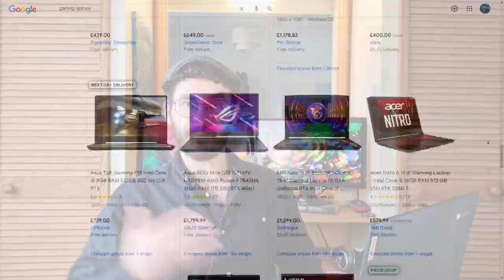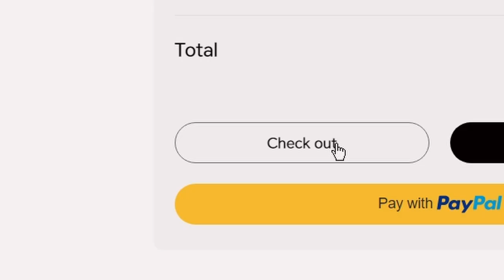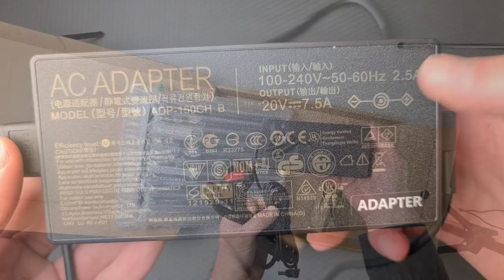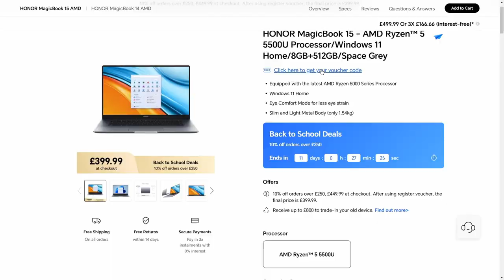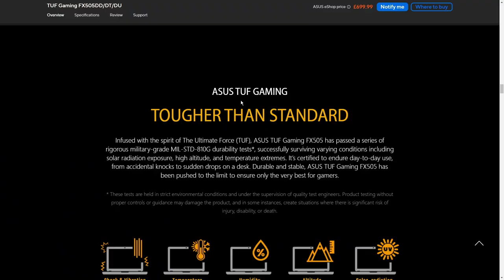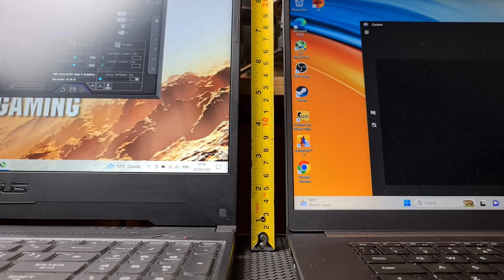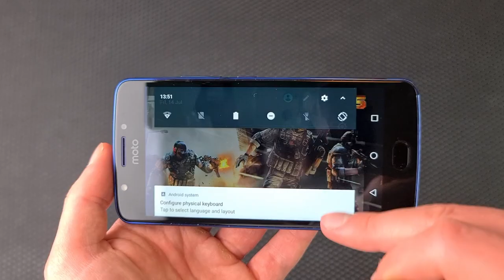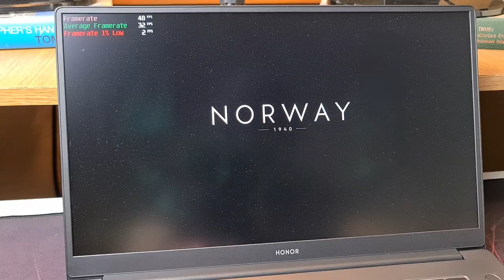I bought a Refurbished Gaming Laptop from Back Market!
to find out if it is worth it...

Also, Backmarket refurbished computer, backmarket refurbished gaming pc.
This is a refurbished laptop from backmarket.
Refurbished gaming computer from backmarket.

I've decided to buy  from both backmarket - the refurbished marketplace, and honor.
The asus tuf or asus tufbook their budget gaming laptop range and also the honor magicbook 15 a mid range notebook which uses an amd ryzen cpu.
The gaming laptop contains an nvidia graphics card the nvidia gtx 1660, how does the 1660 perform in 2023?
I also bought a new notebook

Also thanks again to the incredibly talented @paoloargento he made some of the wonderful music I used. insta